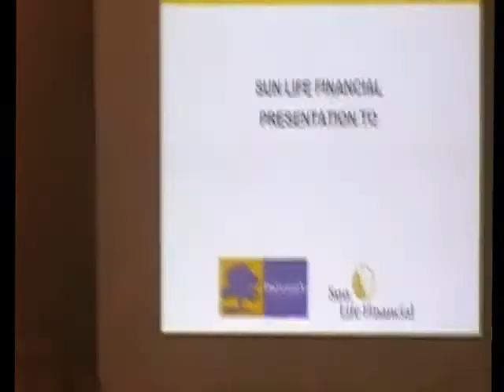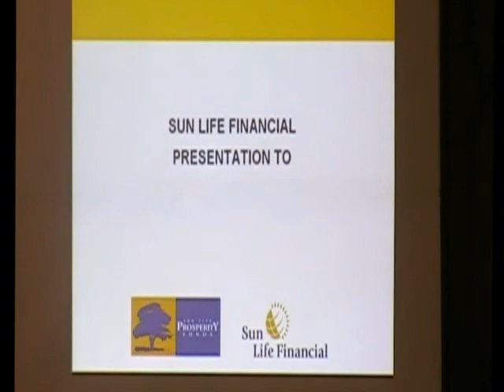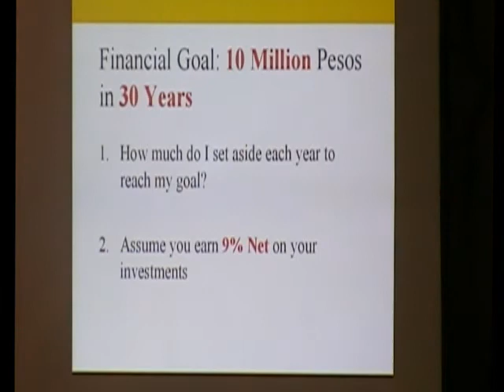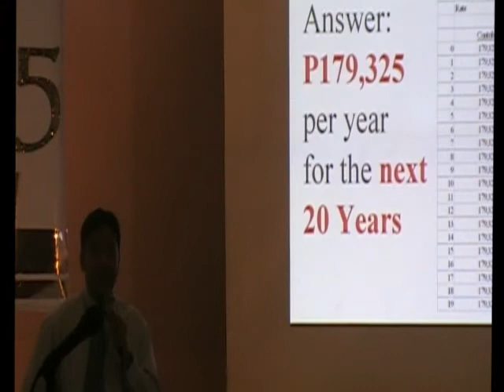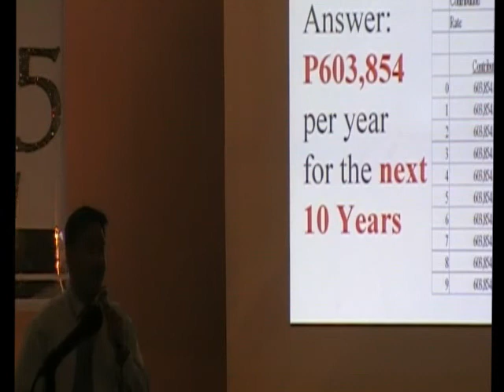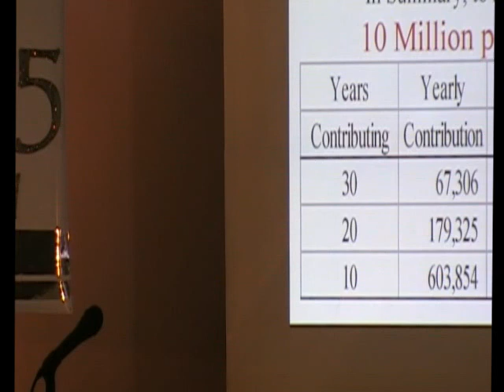Asset Management_1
Several years on, financial marketters have become more sophisticated and the products are more complex, that at times, it is already incomprehensible to the day-to-day person. Today, more often than not, the promise of great financial reward comes with the greater risk taking. Let us revisit the the long standing tenets of investing-- Safety, Liquidity, and Yield. At the end of the session, hopefully, the market oppurtunities are clearer, the path to financial stability much straighter, and our understanding of financial markets much sharper. Critical to understanding the opportunities for financial gains is a keen assessment of the local and global economy. The Philippine market has been buoyant over the past three years supported by an environment of (1) low interest rates, (2) an appreciating peso, (3) a strong and very liquid banking system, and (4) a government that for the first time in so many years is in a position to lead economic expansion. Where is the safe bet? Where will our investments seek shelter? Questions upon questions will be asked. Let this session shed light amidst the unfolding chaos.